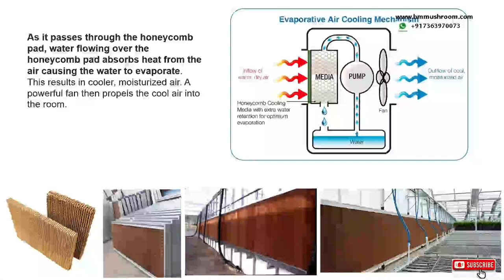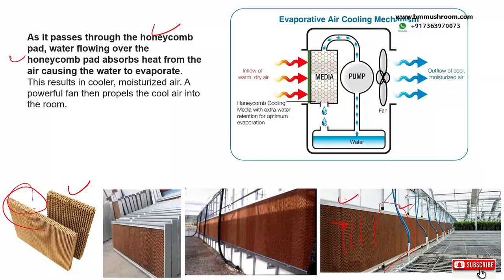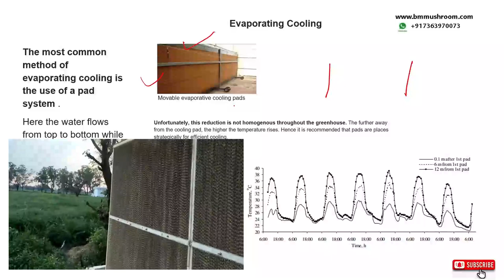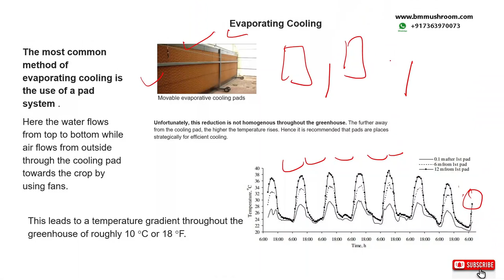Using cooling pad In Mushroom Farm - Cobweb Cooler Cooling System for Mushroom Farm Management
Using cooling pad In Mushroom Farm - Cobweb Cooler Cooling System for Mushroom Farm Management. Cooler ka istemal mushroom farm me. Learn temperature management of mushroom farm using honeycomb pad cooling system. Summer time cultivation of mushroom is a challenge for farmers. Learn various methods of farm maintenance system.

This is part 5 of the series. All the parts of the video and similar topics shall be uploaded one by one.

For complete series refer to the
Playlist: Climate control, Summer Time Cultivation Setup for mushroom Farms